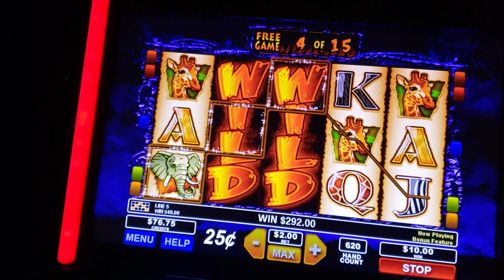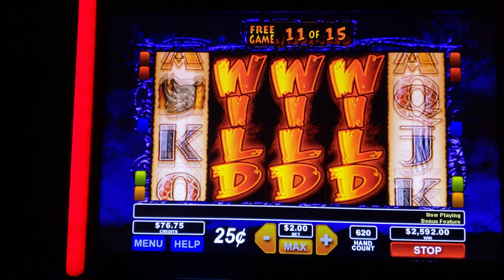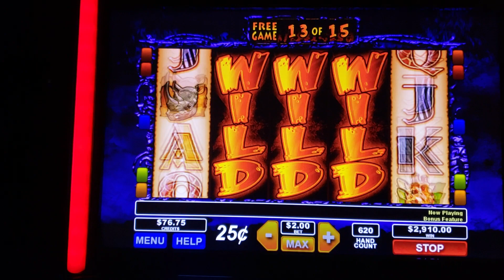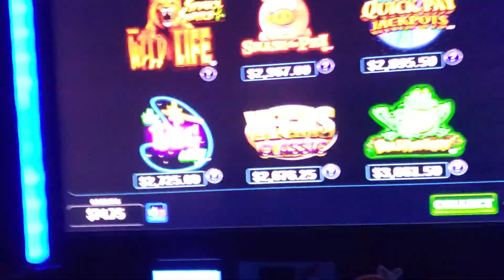Wildlife Slots ( 1500X ) LARGEST Win On YouTube.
Over $3000 from a $2 bet-1500 X win on a $2 bet